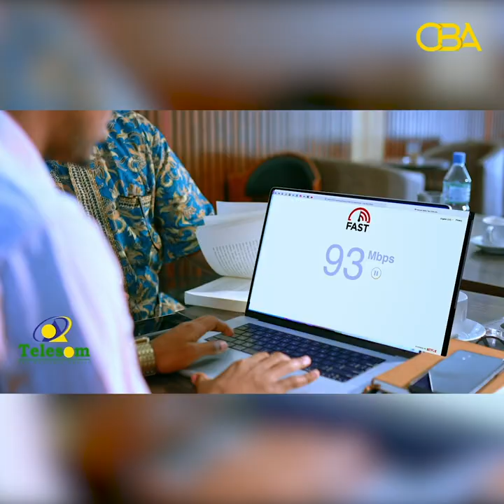"Awdal waa gobol xidhan oo ay u furan tahay Waddada qabata Hargeysa oo kaliya, xukumaduna waxay ."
"Awdal waa gobol xidhan oo ay u furan tahay Waddada qabata Hargeysa oo kaliya, xukumaduna waxay tayli wayday..." Xil. Mukhtaar Maydhane.